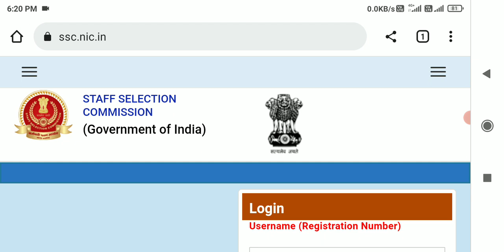ssc stenographer result 2022 || ssc steno result 2022